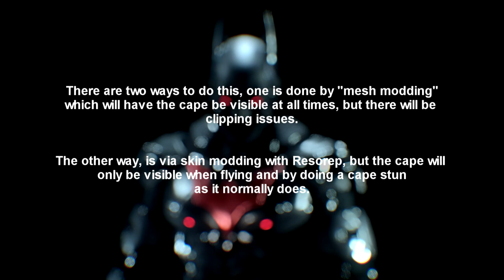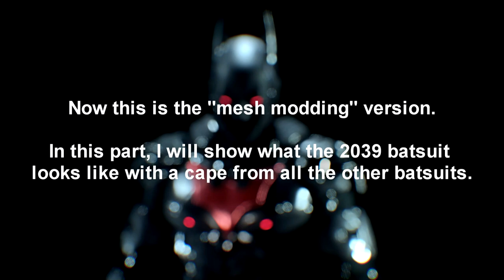MESH; Batman; Arkham Knight; 2039 Batsuit with Full Cape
Apologies for the crap quality, my internet upload speed is rubbish, wouldn't let me upload the original file.